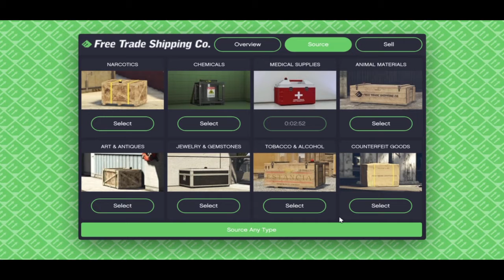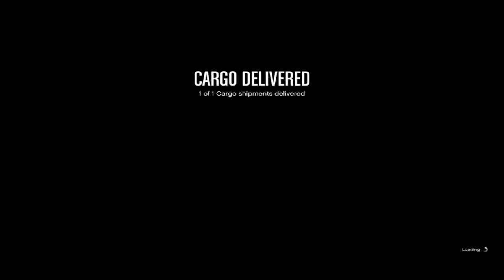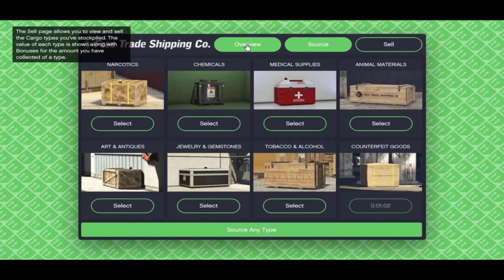gta online smuggler's run round 2 goncalomoita21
gta online meme smuggler run ps4  fu?k me  :-3